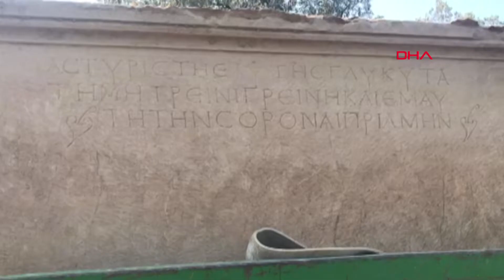İznik'te bulunup, içinden mumyalanmış 2 ceset çıkan lahit müzeye taşındı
Bursa'nın İznik ilçesinde, arkeolojik kazılar sırasında bulunan ve dün devasa kapağının vinçle açılması sonucu içinden mumyalanmış 2 ceset çıkan lahit, traktörlerin römorklarına yüklenerek, İznik Müzesi'ne taşındı. Kazı Başkanı Doç. Dr. Aygün Ekin Meriç, lahdin üzerindeki yazıya göre, mumyalanmış cesetlerin, anne ile kızına ait olduğunu tahmin ettiklerini söyledi.

İznik'te, 3 yıl önce, ilçe merkezine 5 kilometre uzaklıkta yer alan kırsal Hisardere Mahallesi yolu üzerindeki Kayaarkası mevkisinde bulunan zeytinlikte, defineciler tarafından üst kapağı kırılmış lahit bulundu. İznik Müze Müdürlüğü uzmanlarınca yapılan kazıda, Geç Roma Dönemi olarak adlandırılan 3'üncü yüzyıldan kalma lahit ortaya çıkarıldı. Daha sonra sürdürülen kazılarda 3 lahit daha bulundu. Bunun üzerine yaklaşık 10 dönüm zeytinlik, Kültür ve Turizm Bakanlığı'nca 1 milyon 200 bin lira bedelle kamulaştırıldı. Alan, '1'inci derece arkeolojik sit alanı' ilan edilerek, korumaya alındı.

Roma Dönemi'ne ait şehirlerde mezarlıkların ve toplu mezar yerlerinin bulunduğu bölge olan nekropol olduğu düşünülen alanda 15 Ekim Pazartesi günü devam edilen arkeolojik kazılarda, 1 lahit daha bulundu. İznik Müze Müdürlüğü'nden 10 kişilik ekip, lahdin gün yüzüne çıkarılması için çalışmalara başladı. Dokuz Eylül Üniversitesi kazı ekibi, lahdin üzerindeki mozaik tabakayı keserek, çıkarma çalışmalarını sürdürdü. Lahdin ortaya çıkarılan yaklaşık 6 metre uzunluğundaki devasa kapağı, Kültür ve Turizm Bakanlığı'ndan gelen 4 kişilik heyetin gözetiminde, jandarma ekiplerinin güvenlik önlemleri eşliğinde vinçle açıldı. Lahitte, mumyalanmış 2 ceset ve kişisel eşyalar bulundu.